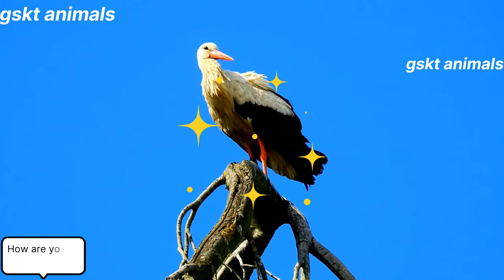Wild Animal Sounds In Nature: Giraffe, bear, Elephant, Gemsbok, Kangaroo, Hen, Duck- Animal Moments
Welcome to gskt animals Channel 🙀🙀!"

funny animals
farm animals
funniest animals
animal moments